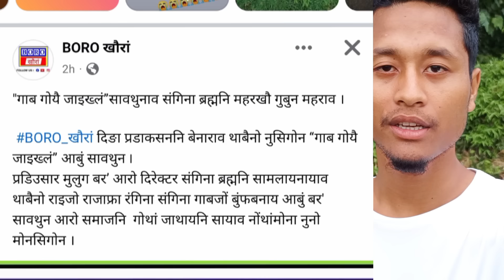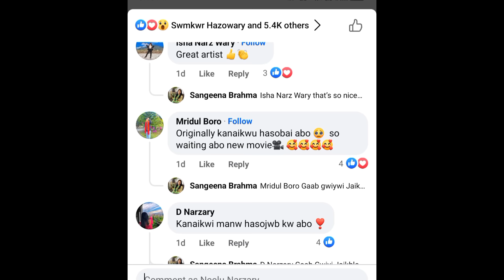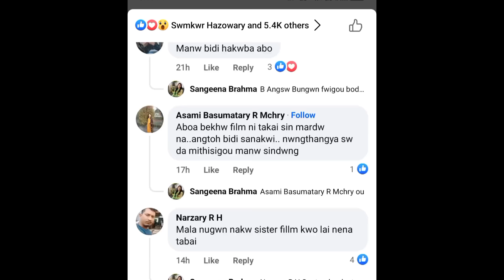Sangeena Brahma ni update manw lanti hojanai pwi mitini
Hello 🙋‍♂️👋 Everyone Wel Come To NN BODO Channel. 🙏🥰